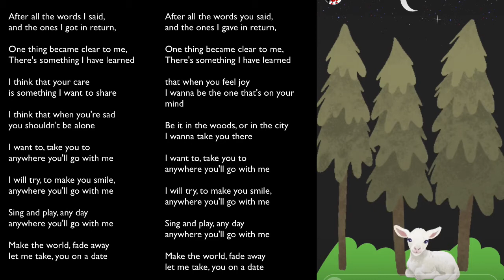Anywhere You'll Go With Me